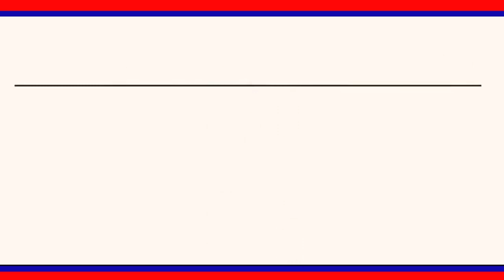కరోనాని నిర్ములించాలి ఆంటే స్వీయ గృహ నిర్బంధం తప్పదని కోరుట్ల శాసన సభ్యులు తెలిపారు || LRT NEWS